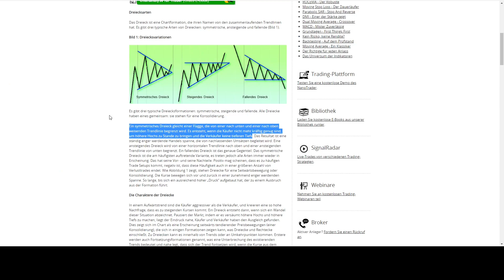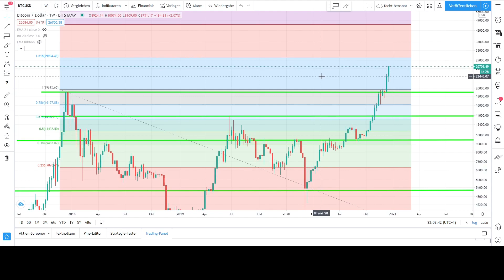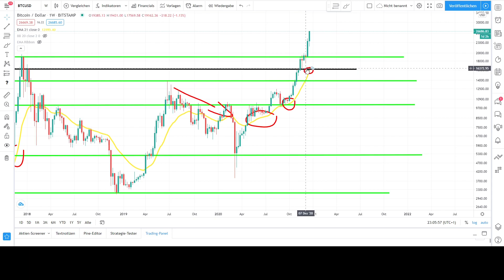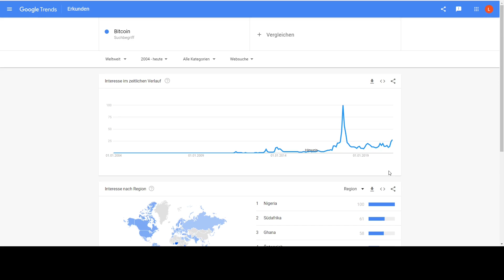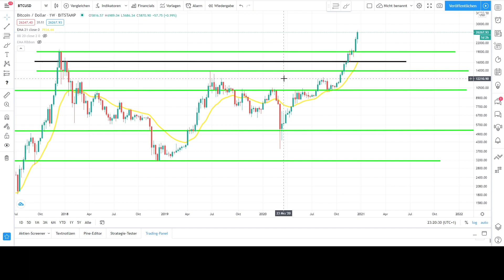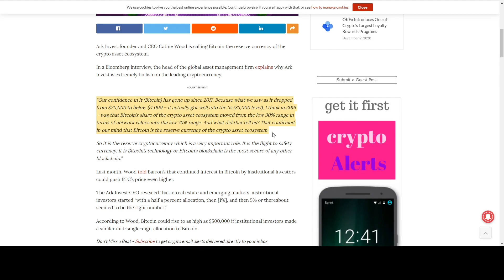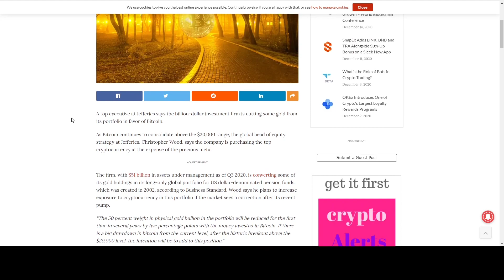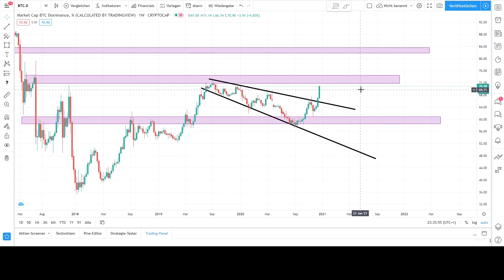DIESEN BULLISHEN BITCOIN CHART ÜBERSIEHT FAST JEDER !!! |BITCOIN BALD AUF 500K ? | BTC Chartanalyse